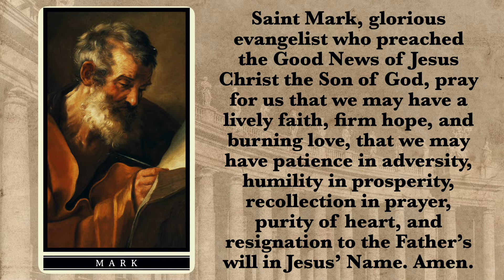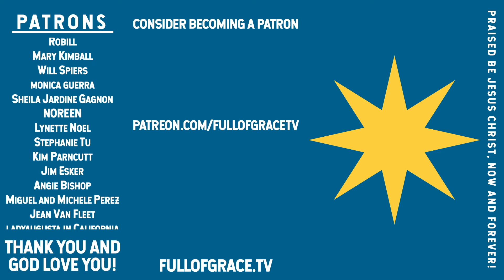Prayer to St. Mark